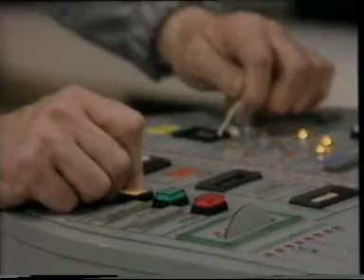MIND-CONTROL: movie 3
Mind-control clip